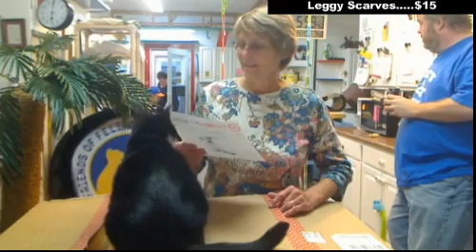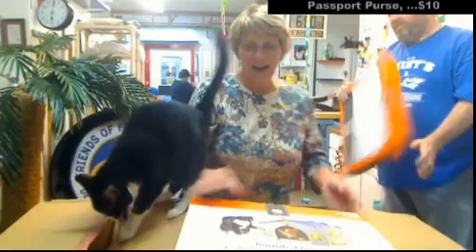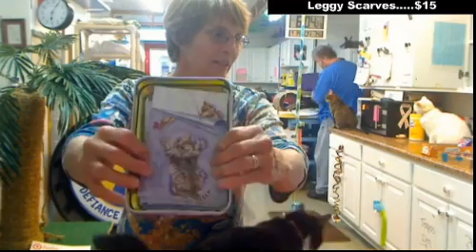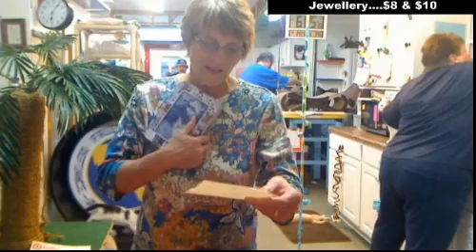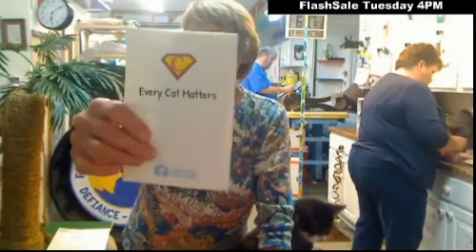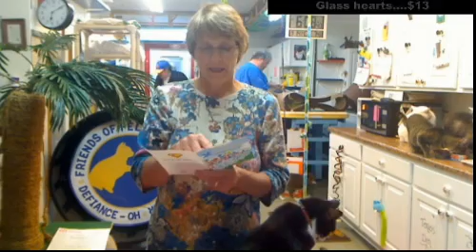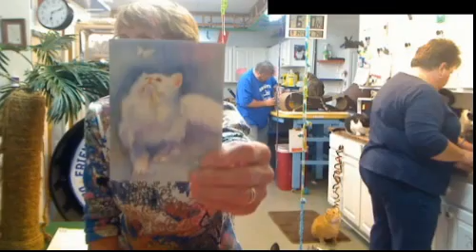Boxes and Shawn visit 2015 09 14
from 1:04:15 Shawn visit.